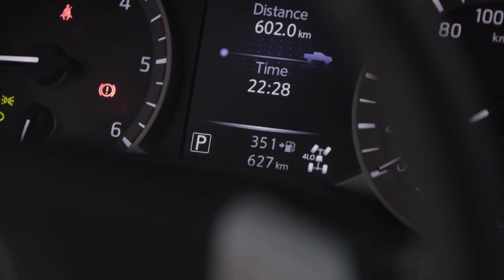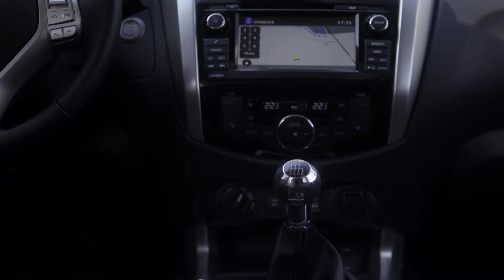2018 Renault Alaskan Exterior Interior Walkaround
Detailed look at the exterior and interior of 2018 Renault Alaskan pickup truck (European Spec).

--Forceful front-end styling

    .Renault's new brand identity is expressed by the Alaskan's large chrome grill, a gloss black trim and a chrome riser bar between the grill and the bumper.
    .The muscular lines of the bonnet heighten the impression of strength.
  . A proud and prominent logo.

--Distinctive, eye-catching C-shaped full-LED lighting signature

   . Full-LED daytime running lights with C-shape signature.
   . Headlights and fog-lights exude an inner strength.

--Bold sculpted fenders and sleek, athletic lines

    .The dimensions of the assertive, imposing Alaskan ensure a forceful stance.
    .The design of its robust yet athletic sculpted sides includes prominent wheel arches to accommodate 16- or 18-inch diamond-effect alloy wheels.
   . Alaskan's lines blend a sense of high-tech engineering and connote its robustness.